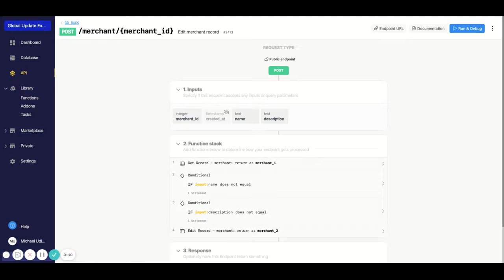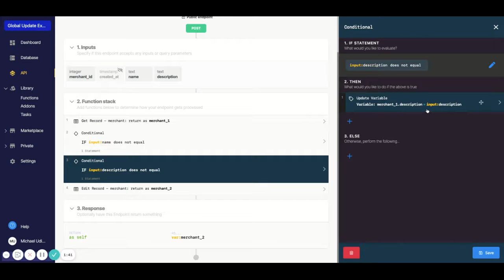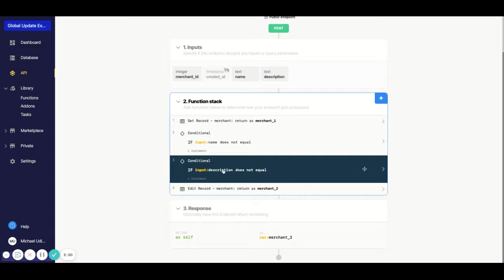Xano - Flexible Edit (POST) API Endpoint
This video explains how to make the POST/edit API endpoint super flexible. If you'd like to have a single endpoint that only updates fields with an input value and leaves fields with a blank input as is.